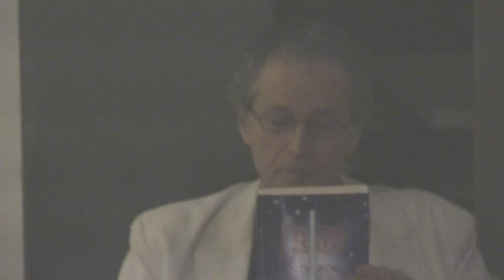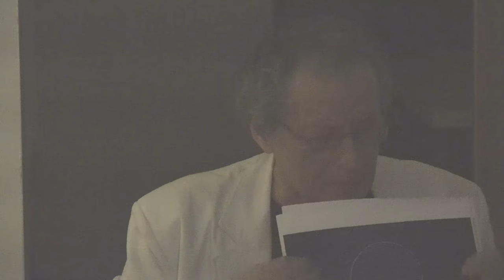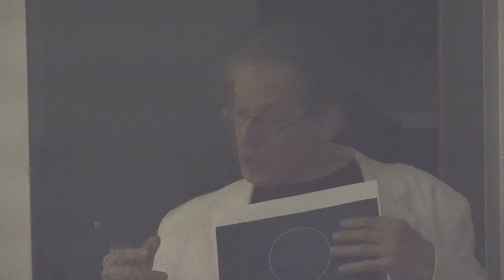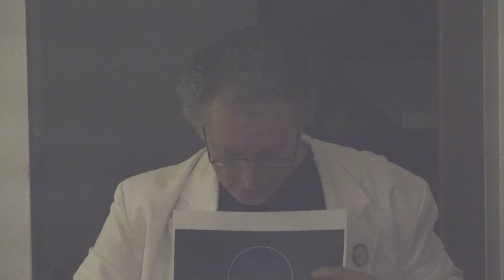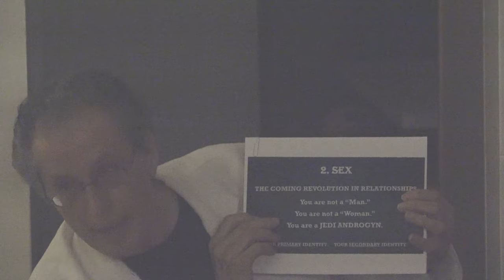Non-Duality 2015: by Dr. Ken Foldes [4K] 11 5 15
Dr. Ken Foldes talks about his Jedi Handbook at Drs Moschetta's home home in East Hampton NY.